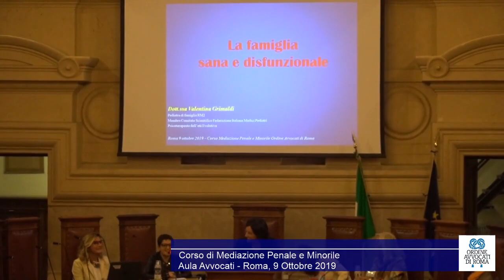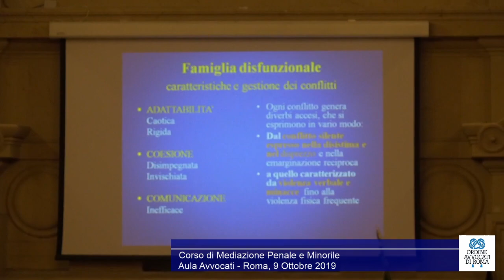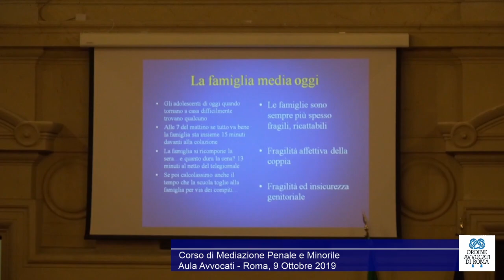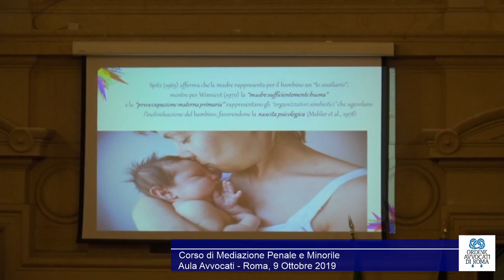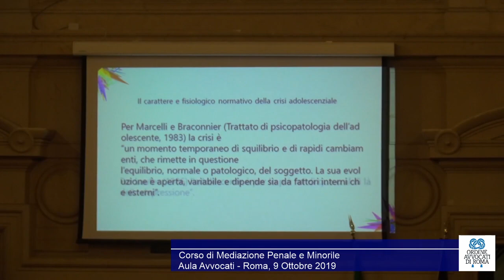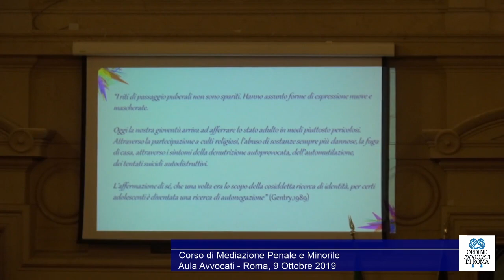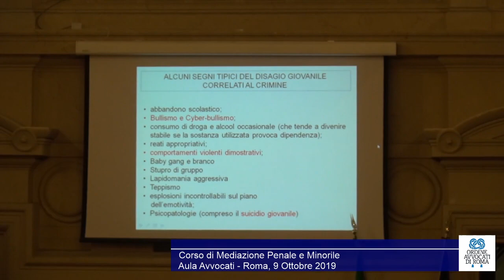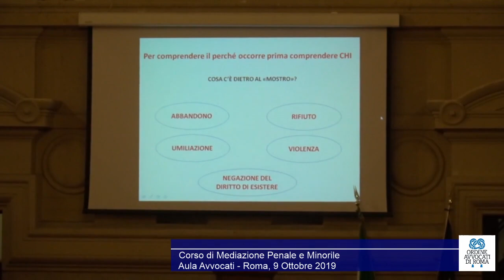6a LEZIONE: Corso di Mediazione Penale e Minorile